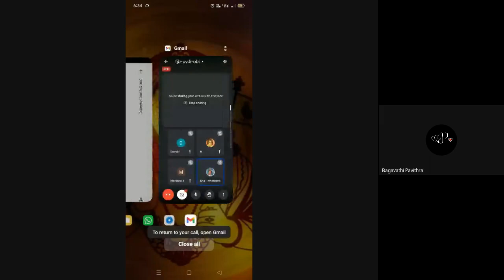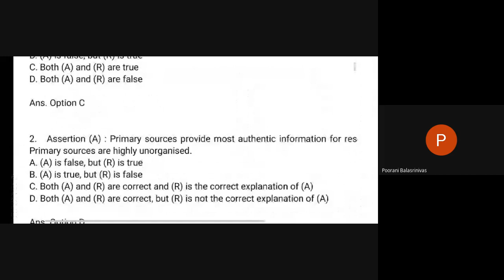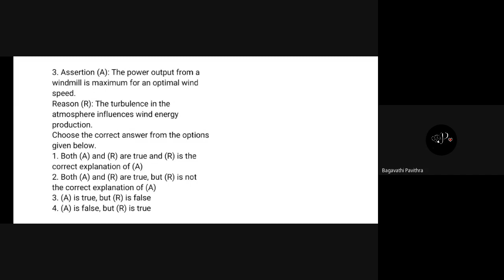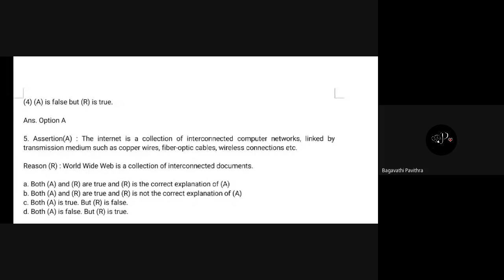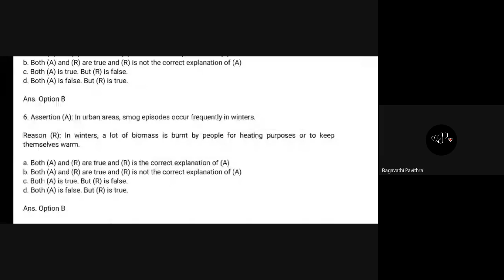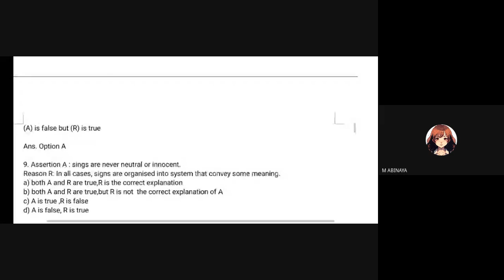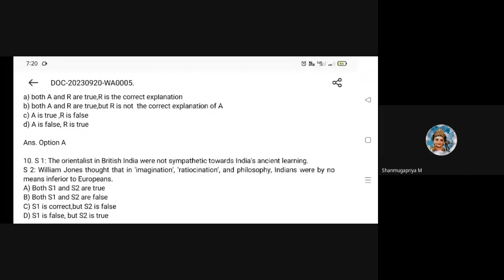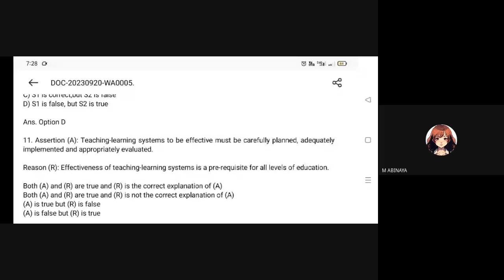Important Questions in NTA NET Paper 1 by Elite Academy